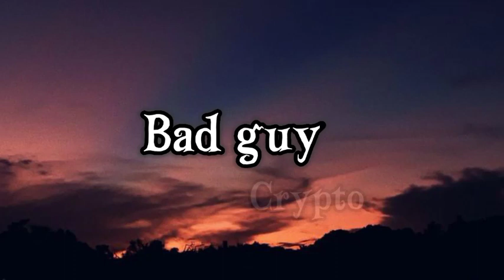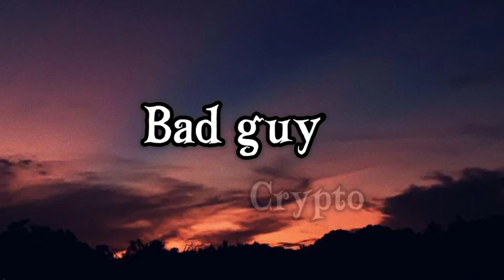Crypto-Bad guy (Letra/Lyrics )